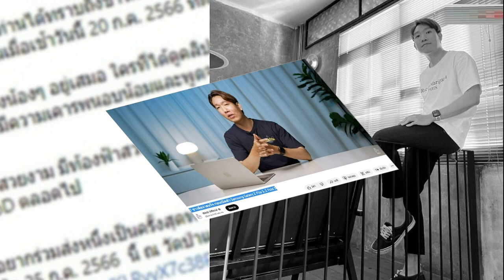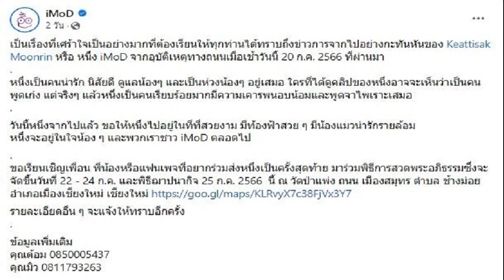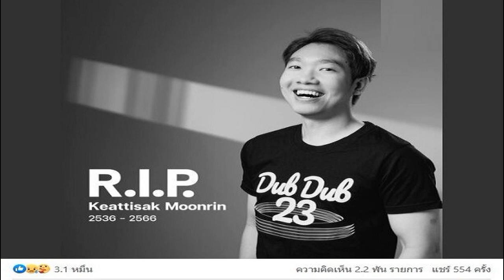สุดเศร้าอินฟลูฯพิธีกรดังเสียชีวิต หนึ่ง iMoD เผยคลิปสุดท้ายลูกเพจร่วมอาลัย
เผยคลิปล่าสุดก่อนจากไปกะทันหันด้วยอุบัติเหตุทางถนน สุดเศร้าอินฟลูฯพิธีกรด้านไอทีชื่อดังเสียชีวิต หนึ่ง iMoD ถูกรถชนดับ ลูกเพจร่วมอาลัย

วงการไอทีสูญเสียคนดัง เฟซบุ๊ก iMoD เพจด้านไอทีชื่อดัง โพสต์ข่าวเศร้าในทีมงาน เนื่องจาก หนึ่ง iMoD อินฟลูเอนเซอร์ที่เคยออกมารีวิวสินค้าไอทีต่าง ๆ เสียชีวิตในวัย 30 ปี จากอุบัติเหตุทางถนนเมื่อเช้าวันที่ 20 กรกฎาคม ที่ผ่านมาว่า
“เป็นเรื่องที่เศร้าใจเป็นอย่างมากที่ต้องเรียนให้ทุกท่านได้ทราบถึงข่าวการจากไปอย่างกะทันหันของ Keattisak Moonrin หรือ หนึ่ง iMoD จากอุบัติเหตุทางถนนเมื่อเช้าวันนี้ 20 ก.ค. 2566 ที่ผ่านมา
หนึ่งเป็นคนน่ารัก นิสัยดี ดูแลน้องๆ และเป็นห่วงน้องๆ อยู่เสมอ

ใครที่ได้ดูคลิปของหนึ่งอาจจะเห็นว่าเป็นคนพูดเก่ง แต่จริงๆ แล้วหนึ่งเป็นคนเรียบร้อยมากมีความเคารพนอบน้อมและพูดจาไพเราะเสมอ
วันนี้หนึ่งจากไปแล้ว ขอให้หนึ่งไปอยู่ในที่ที่สวยงาม มีท้องฟ้าสวย ๆ มีน้องแมวน่ารักรายล้อม
หนึ่งจะอยู่ในใจน้อง ๆ และพวกเราชาว iMoD ตลอดไป
ขอเรียนเชิญเพื่อน พี่น้องหรือแฟนเพจที่อยากร่วมส่งหนึ่งเป็นครั้งสุดท้าย มาร่วมพิธีการสวดพระอภิธรรมซึ่งจะจัดขึ้นวันที่ 22 – 24 ก.ค. และพิธีฌาปนากิจ 25 ก.ค. 2566 นี้ ณ วัดป่าแพ่ง ถนน เมืองสมุทร ตำบล ช้างม่อย อำเภอเมืองเชียงใหม่ เชียงใหม่ รายละเอียดอื่น ๆ จะแจ้งให้ทราบอีกครั้ง
ทั้งนี้ หนึ่ง iMod เป็นหนึ่งในอินฟลูเอนเซอร์และพิธีกรชื่อดังที่สลับสับเปลี่ยนกันไปของช่อง iMod ที่ผ่านมา หนึ่งเคยทำรีวิวหลายอย่าง ทั้งรถยนต์ไฟฟ้า , มือถือ รวมถึง Gadget ต่าง ๆ

โดยล่าสุดเพิ่งลง คลิป (ชมคลิป) 7 ข่าวลือน่าสนใจ ก่อนเปิดตัว Samsung Galaxy Z Flip 5, Z Fold 5 โดยมีคอมเมนต์ร่วมแสดงความอาลัยจำนวนมากด้วย
ขอบคุณที่มา iMoD , last_neung